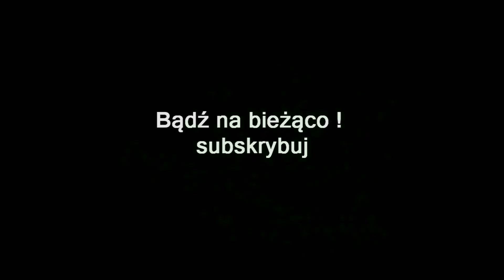ZAGRAJMY W ORCS MUST DIE! 3 (PC) #6 - ROZDZIAŁ 10 PRZYBRZEŻNE KORYTARZE, ROZDZIAŁ11 SEKRETNA FORTECA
Zapraszam serdecznie na 6 odcinek z serii zagrajmy w Orcs Must Die! 3 lub jak ktoś woli ( let's play ).

Orcs Must Die! 3 to trzecia pełnoprawna odsłona popularnej gry akcji zawierającej elementy gatunku "tower defense". Stanowi ona rozwinięcie pomysłów wykorzystanych w poprzednich odsłonach serii. Za produkcję gry odpowiada studio Robot Entertainment.

Akcja Orcs Must Die! 3 rozgrywa się około 20 lat po wydarzeniach ukazanych w poprzedniej odsłonie serii. Główni bohaterowie Orcs Must Die! 2 odbudowali porządek w krainie i wyszkolili nowych rekrutów. Spokój zostaje jednak znowu zakłócony przez hordę orków.

Gra stanowi rozwinięcie pomysłów znanych z poprzednich odsłonach serii. Naszym zadaniem jest odpieranie ataków hordy orków. Do tego celu twórcy oddali w ręce graczy różnego rodzaju pułapki, które należy rozstawić w odpowiednich miejscach. Oprócz wyposażenia znanego z wcześniejszych części zaimplementowano również wiele nowych urządzeń, między innymi machiny oblężnicze. Zadają one obrażenia na dużym obszarze i umożliwiają jednoczesną eliminację kilkudziesięciu orków. Oprócz rozstawiania pułapek, gracze obejmują też kontrolę nad dwójką bohaterów. Mogą oni poruszać się po mapie i toczyć bezpośrednie starcia z przeciwnikami.

Premiera 14 lipiec 2020 ( PC )
Premiera 23 lipiec 2021 ( PS4 , XONE , XSX )

gramy w Orcs Must Die 3
zagrajmy w Orcs Must Die 3
let's play Orcs Must Die 3
gameplay Orcs Must Die 3
gameplay trailer Orcs Must Die 3